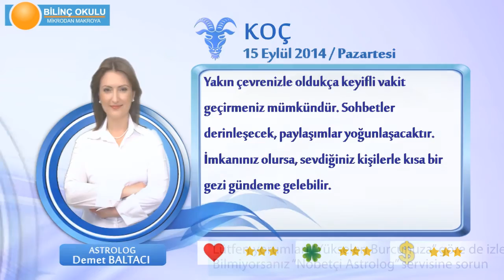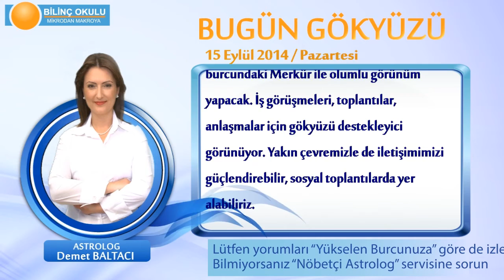KOÇ Burcu, GÜNLÜK Astroloji Yorumu,15 EYLÜL 2014, Astrolog DEMET BALTACI Bilinç Okulu